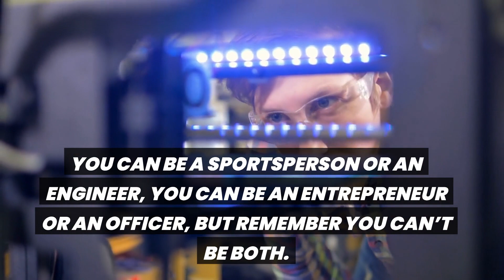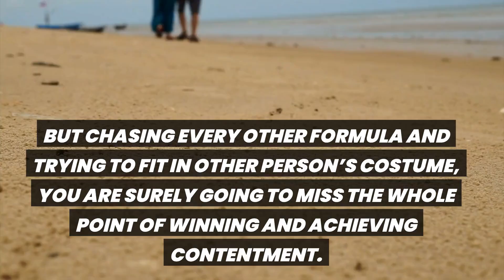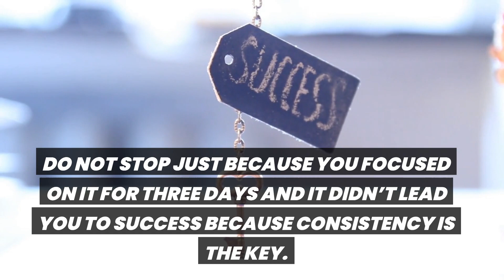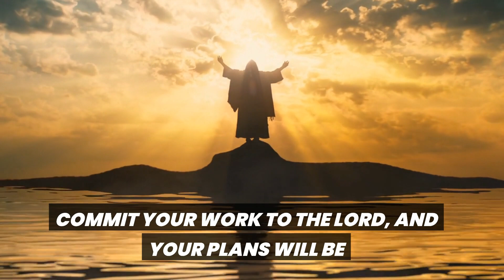GOD SAYS: IF YOU SKIP YOU WILL FAIL YOUR TES OF FAITH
GOD SAYS: Trust And Open This Message

This Video Includes All These Searches👇
1.  God Message for you today
2. God's Message for me
3. God jesus message
4. Urgent Message from god
5. God's Message for you
6. Jesus Message
7. God Message
8. God's Message
9. Message for God
10. God Message today
11. God Blessing Message
12. God thought
13. Message from the universe
14. Universe Message
15. Lord Message
16. God say to me
17. Urgent god Message
18. Lowofattraction
19. God helps
20. Jesus christ
21. Faith quotes
22. bible quotes
23. God say